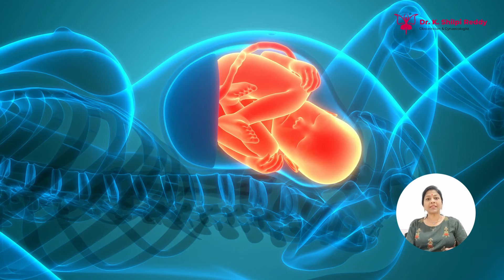Umbilical Cord | What is it | Is it dangerous to baby?? | Can it strangle around baby's neck???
Welcome to our educational video on understanding the umbilical cord around the baby's neck during pregnancy. Many expectant parents have concerns about this common occurrence, and we're here to provide you with valuable information.

During pregnancy, the umbilical cord connects the baby to the placenta, supplying vital nutrients and oxygen. Occasionally, the umbilical cord may become wrapped around the baby's neck, a condition known as nuchal cord. This situation can understandably cause worry and raise questions.

In this video, we'll delve into the causes, prevalence, and potential implications of a nuchal cord, shedding light on a topic that often evokes uncertainty. Our expert will explain how the cord can wrap around the baby's neck and discuss various factors that may contribute to this occurrence, including the baby's movements and the amount of amniotic fluid.

You'll also learn about the risks associated with a nuchal cord and how medical professionals monitor the situation throughout pregnancy. We'll discuss how doctors and midwives use ultrasound scans to detect and assess the presence of a nuchal cord, ensuring proper management and care.

Furthermore, our video will address common misconceptions surrounding nuchal cords and dispel any unnecessary fears. We'll emphasize the fact that most cases of nuchal cords are not problematic and typically resolve spontaneously during delivery.

To conclude, we'll provide practical tips and guidance for expectant parents on how to cope with the emotional aspects of discovering a nuchal cord during pregnancy. We'll encourage open communication with healthcare providers and highlight the importance of trusting the expertise of your medical team.

Whether you're an expectant parent or simply seeking knowledge on the subject, this video aims to provide accurate information and reassurance regarding the umbilical cord around the baby's neck. Join us on this educational journey to better understand this common occurrence and alleviate any concerns you may have.